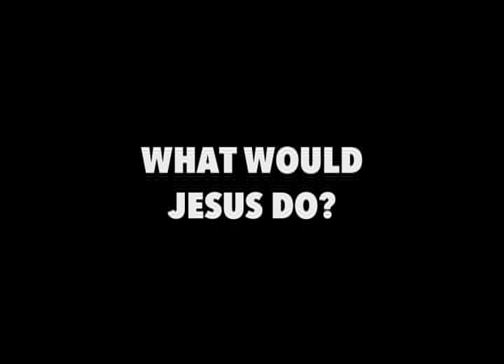What Would Jesus Do? - Sketch From the Sketch Comedy TV Show Pilot "Driving With Our Eyes Shut"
This is a sketch from our sketch comedy TV show pilot "Driving With Our Eyes Shut."  If you're a producer, studio, or network and would like to discuss this show, contact our producer Glenn Berggoetz at . If you're a fan and liked watching this, watch our award-winning feature film "To Die is Hard" for free on Tubi TV